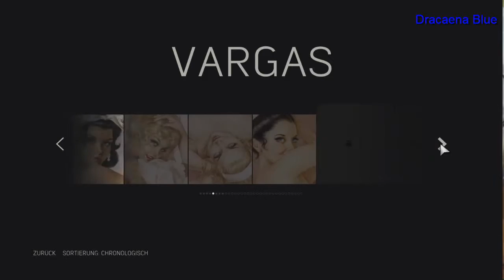Mafia 3 Cavars Executioner